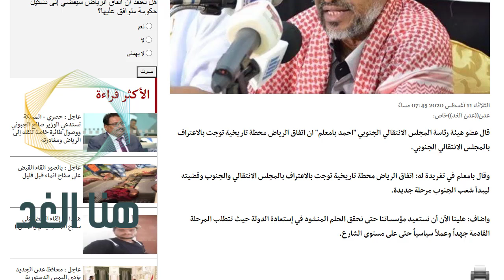أحمد محمد بامعلم: اتفاق الرياض محطة تاريخية توجت بالاعتراف بالمجلس الانتقالي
صفحاتنا على التواصل الاجتماعي:
اخبار اليمن البيضاء,
اخبار اليمن الجزيرة,
اخبار اليمن والمجلس الانتقالي,
اخبار كورونا في اليمن ليومنا هذا,
اخبار اليمن نيوز,
الاخبار اليمن,
اخبار اليمن عن كورونا اليوم,
اخبار اليمن عاجل مباشر,
اخبار اليمن عن مرض كورونا,
اخبار اليمن صنعاء عاجل الان,
كورونا في اليمن اخبار اليوم حضرموت,
كورونا اليمن اخبار الان حضرموت,
اخبار اليمن تعز عاجل,
اخبار اليمن اول باول,
اخبار اليمن الجنوبي,
اخبار.اليمن.خلال.24 ساعه,
اخبار اليمن الان 2020,
المجلس الانتقالي ,
المجلس الانتقالي يسيطر على سقطرى,
المجلس الانتقالي يسيطر على ابين,
المجلس الانتقالي يهدد السعودية,
المجلس الانتقالي يسيطر على عدن,
المجلس الانتقالي الجنوبي والسعوديه,
المجلس الانتقالي مباشر,
المجلس الانتقالي ليبيا,
لماذا تراجع المجلس الانتقالي,
قوات المجلس الانتقالي,
المجلس الانتقالي عاجل,
خطاب المجلس الانتقالي الجنوبي اليوم,
خطاب المجلس الانتقالي,
اخر تطورات المجلس الانتقالي الجنوبي,
المجلس الانتقالي الجنوبي الان,
قناة 24 المجلس الانتقالي